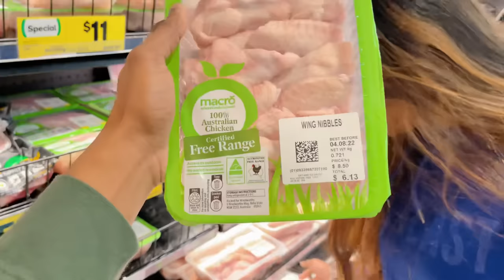How to make chicken wings in 2 different ways | සිංහල Cooking vlog